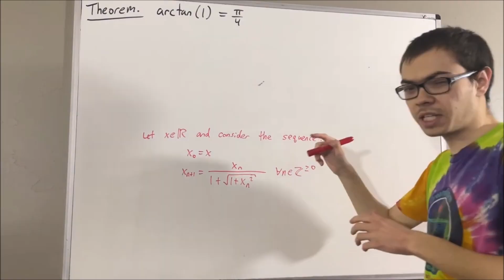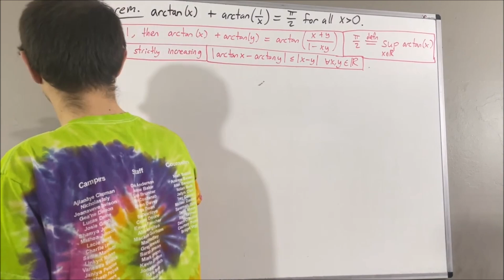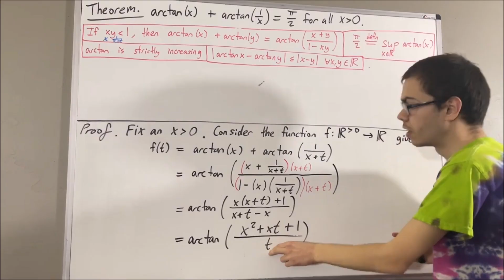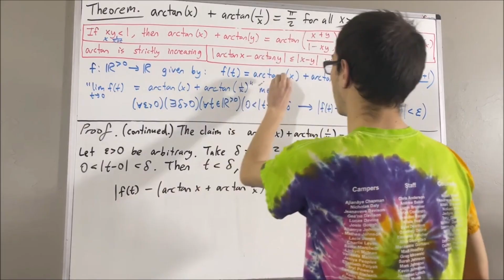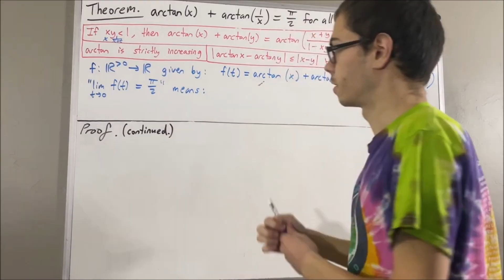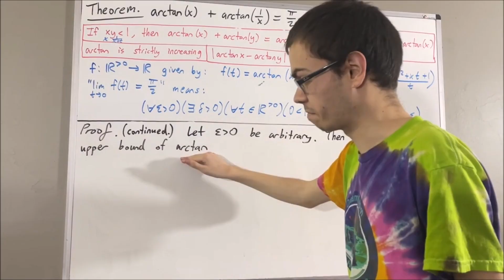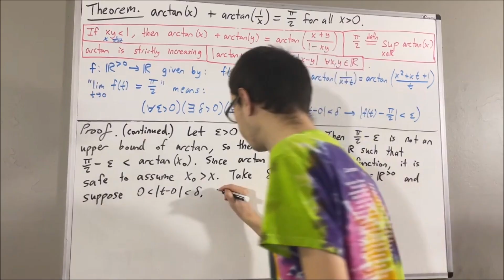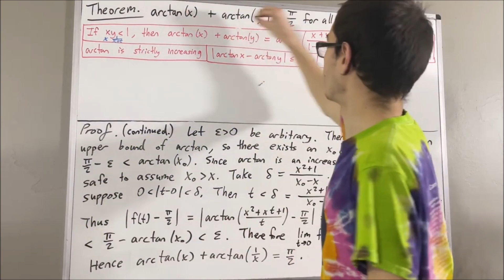Prove that arctan(1) = π/4 (ILIEKMATHPHYSICS) (Real Analysis)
Prove that arctan is continuous video (contains proof of |arctanx - arctany| ≤ |x - y| for all x,y)